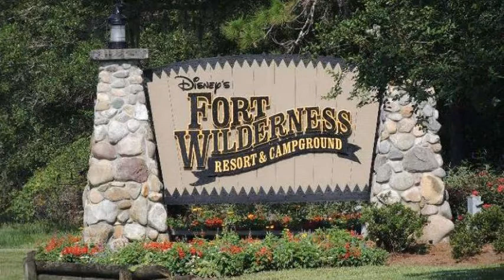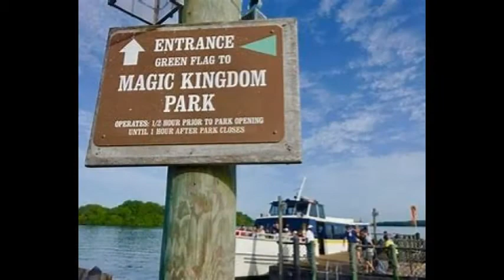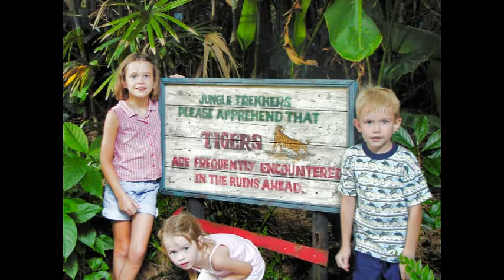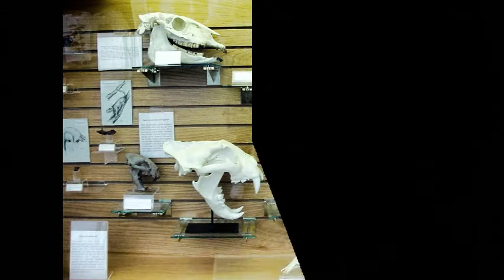Ft Wilderness 2000